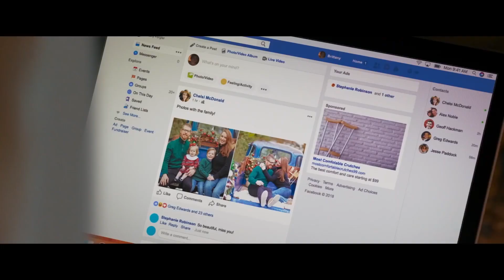Michaela Watkins, Micah Stock & more Interview for Brittany Runs A Marathon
JoBlo.com sits down with Brittany Runs A Marathon writer/director Paul Downs Colaizzo, as well as cast members Michaela Watkins and Micah Stock!

PLOT: A woman living in New York takes control of her life- one block at a time.

CAST: Jillian Bell, Lil Rey Howery, Patch Darragh, Alice Lee, Michaela Watkins, Micah Stock, Mikey Day, Dan Bittner, Utkarsh Ambudkar